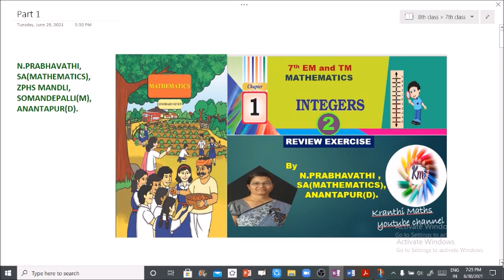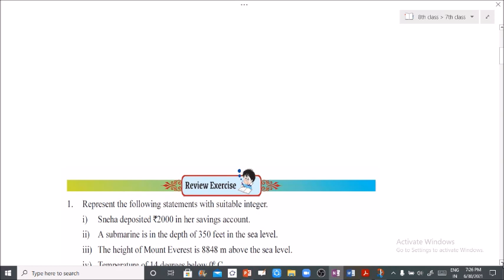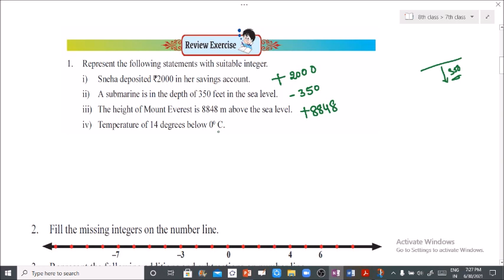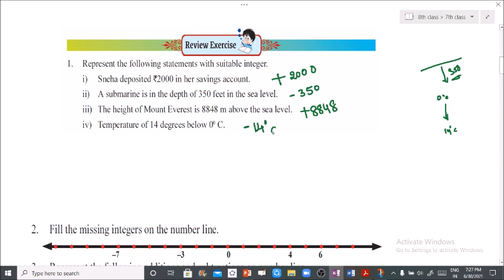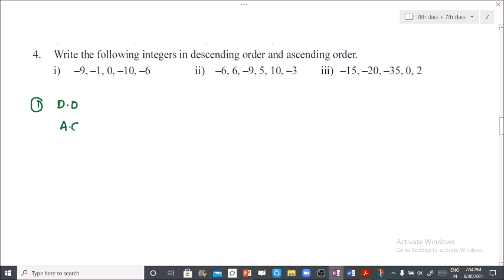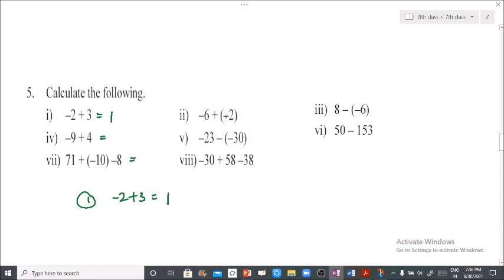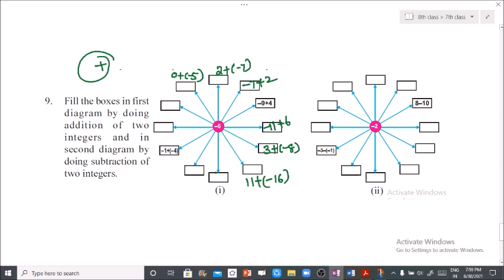7th class: A.Y: 2021-22- Unit 1.INTEGERS Part-2 / Review exercise